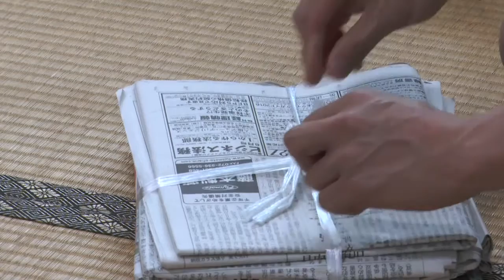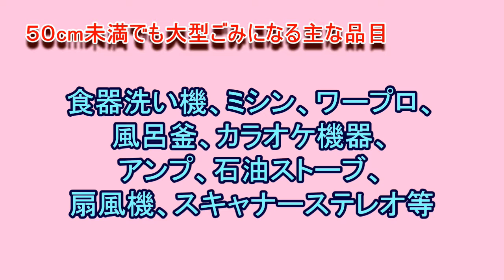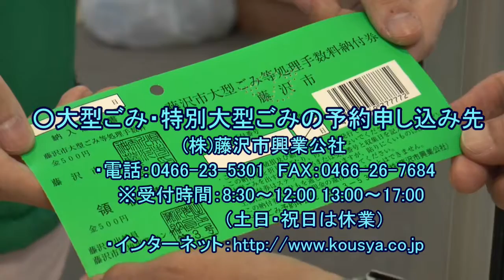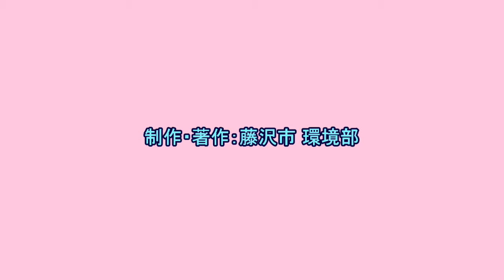How to separate garbage and resources. "Oversized Garbage and Special Oversize Garbage"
About the type of "Oversized Garbage and Special Oversize Garbage", how to separate and dispose.